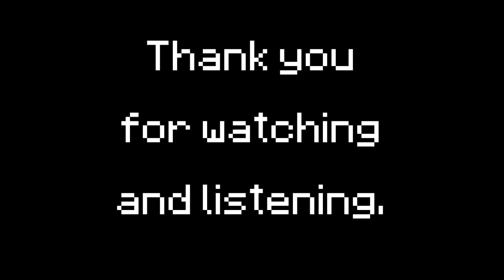All Minecraft Cave Sounds played at the same time!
Meet the most terrifying cave sound in Minecraft, cave20.ogg

Cave Sound Names:

1 - Train Whistle Passing By

2 - Angelic Humming

3 - Low Pitched Orchestra

4 - Demonic Roar

5 - Deep Ringing

6 - Vehicle Passing By

7 - Softly Ringing Gong

8 - A Blaze Breathing

9 - A Plane Flying Overhead

10 - A Screeching Violin

11 - A Subway Train Passing By

12 - Loud Bell

13 - Demonic Grunts

14 - Streaming Sound

15 - A Distorted Train Whistle

16 - Metalic Banging

17 - An Iron Door Slamming With A Bell Ringing

18 - A Tumbling Minecart

19 - Entry Of The Abyss